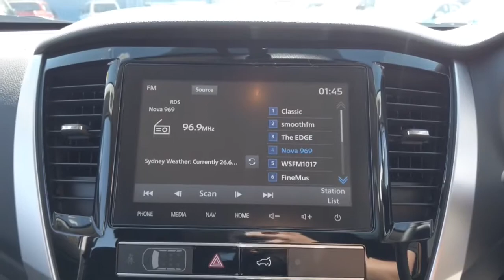2021 MITSUBISHI Pajero_Sport Ryde, Sydney, New South Wales, Top Ryde, Australia 2706884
White New 2021 MITSUBISHI Pajero_Sport available in Ryde, New South Wales at North Shore Mitsubishi.

Huntermotive
603 Victoria Road